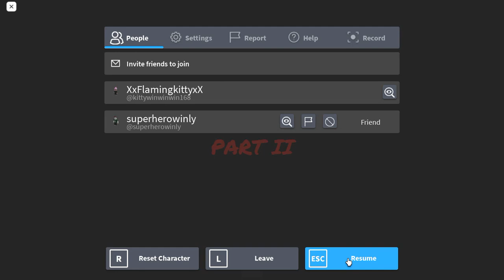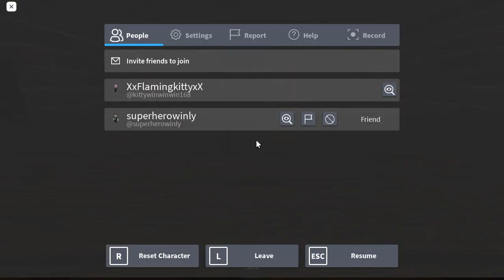The missing - Roblox - Part 2 - [Full walkthought]